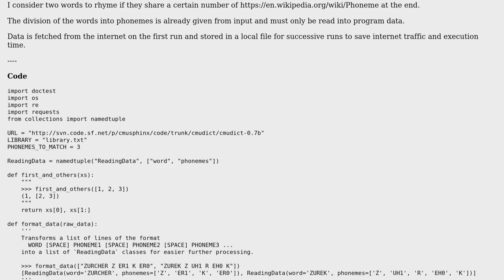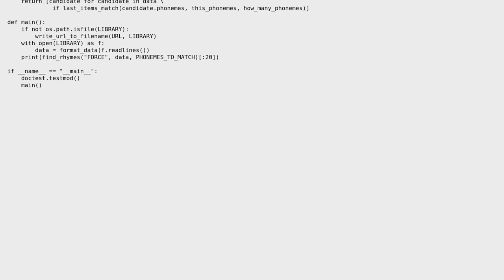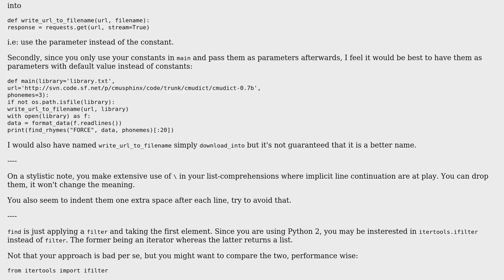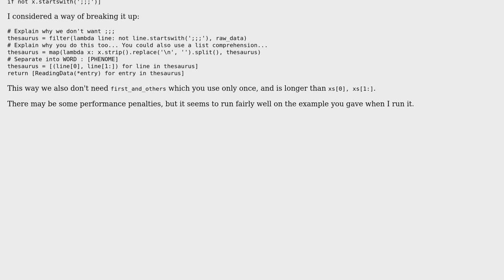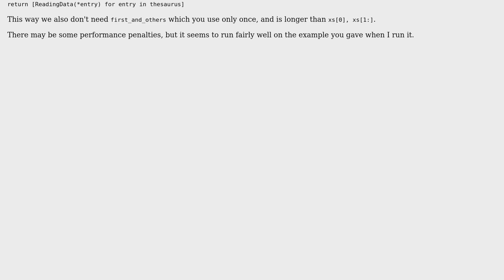Code Review: Finding words that rhyme (2 Solutions!!)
Code Review: Finding words that rhyme

With thanks & praise to God, and with thanks to the many people who have made this project possible! | Content (except music & images) licensed under CC BY-SA | Music | Images & others | With thanks to user Dair user Caridorc user 301_Moved_Permanently and the Stack Exchange Network Trademarks are property of their respective owners. You are responsible for your own actions.